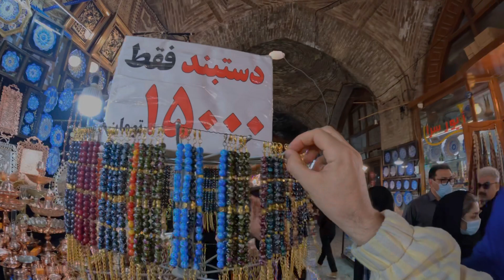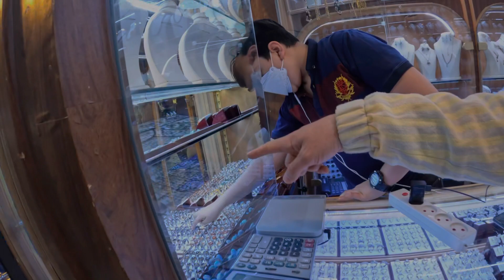Walking In Imperial Bazaar, Naqsh-e Jahan Square/ قدم زدن در بازار نقش جهان، اصفهان 🇮🇷 4k- Video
امیدوارم از دیدن ویدیو لذت ببرید و خاطرات شما از بازار نقش جهان زنده شود.